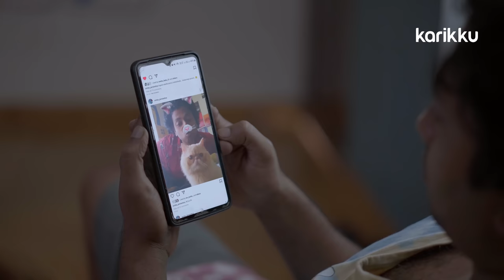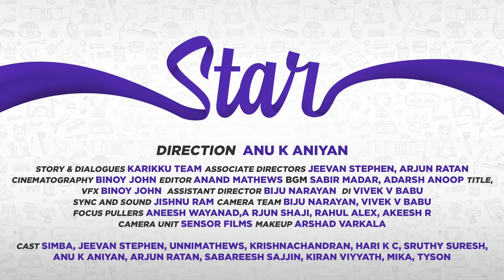STAR | Karikku | Comedy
Directed by: Anu K Aniyan
Story & Dialogues: Karikku team
Associate Directors: Jeevan Stephen, Arjun Ratan
Cinematography: Binoy John
Editor: Anand Mathews
Title, VFX: Binoy John
Assistant Director: Biju Narayan
DI: Vivek V Babu
Sync and Sound: Jishnu Ram
Camera Team: Biju Narayan, vivek v babu
Focus Pullers: Aneesh Wayanad,A rJun Shaji, Rahul Alex, Akeesh R
Camera Unit: Sensor Films
Makeup: Arshad Varkala

Cast: Simba, Jeevan Stephen, Unnimathews, Krishnachandran, Hari K C, , Sruthy Suresh, Anu K Aniyan, Arjun Ratan, Sabareesh sajjin, Kiran viyyath, Mika, Tyson
Special Thanks: Akshaya Prakash, Gautham Prakash, Sirajudin T A
Simba Grooming: Felican Pet Hospital

No Animals were harmed during the shoot